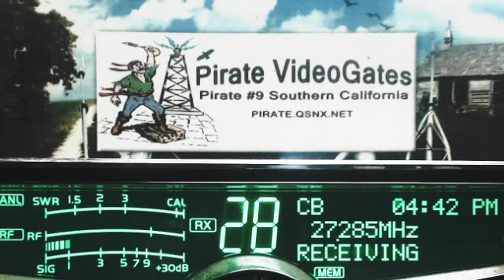DuckHunter LA+, Batman LA, 710 AR, RiverRat 606 TN, 504 GA, Derail 413 GA